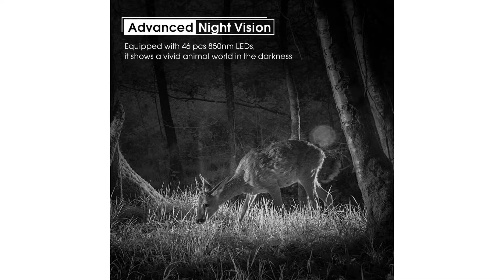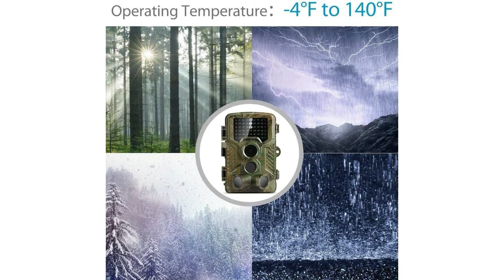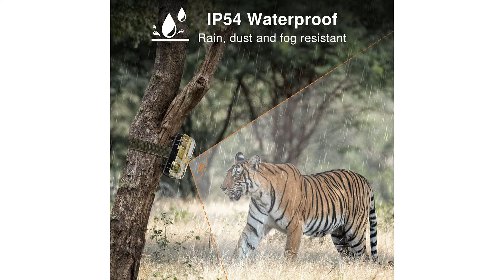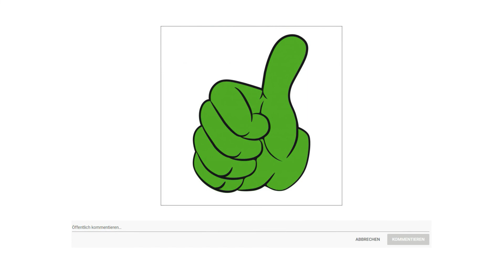ᐅ Wildkamera Test 2023 | Die Top 3 Wildkameras vorgestellt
in diesem Video geht es um die besten Wildkameras.

Der Qualitätssieger in unserem Wildkamera Test geht an die Coolife Wildkamera.

Die Wildkamera H 953 unterstützt hochauflösende 1520 Pixel Videoaufzeichnungen, mit denen Sie die realistischste Welt der Wildtiere dokumentieren können.

Die Nachtsicht Wildkamera unterstützt Serienaufnahmen von zehn Fotos. Im Fotomodus können auch alle Bewegungen von Tieren oder Menschen aufgezeichnet werden, ohne dass Details fehlen.

Die Wildkamera kann entfernte Tiere auch in der dunklen Nacht schnell aufnehmen und klare Fotos oder Videos aufnehmen.

Die Coolife Jagdkamera unterstützt maximal 512 Gigabyte Speicherkarten. Eine kostenlose 32 Gigabyte Speicherkarte ist im Lieferumfang enthalten.

Wenn der Speicher der Jagdkamera voll ist, kann die H 953 Jagdkamera die zuvor aufgenommenen Fotos oder Videos automatisch überschreiben.

Die alternative ist die Coolife Wildkamera.

Maximaler Erfassungsbereich 125 Grad. IR Blitzreichweite 20 Meter Seiteninduktionswinkel. Jede Erkennung von ca 60 Grad und einer beeindruckenden Verschlusszeit von 0,2 Sekunden stellt sicher, dass jede erkannte Bewegung in Echtzeit dokumentiert wird.
Die Wildkamera befindet sich in einem Energiesparmodus, wenn kein tierischer oder menschlicher Körper erkannt wird. Dies kann eine lange Zeit in Alarmbereitschaft sein. Sobald sich das Tier im Erfassungsbereich befindet, beginnt seine Kamerafunktion sofort mit der Aufnahme von Bildern oder Videos.
Die Coolife Jagdkamera ist eine digitale Überwachungskamera mit 21 Megapixeln und 2,4 Zoll. Die Kamera verwendet wärmeempfindliche Technologie und die Erkennung von Personen erfolgt über Infrarotbeleuchtung.
Kamerafalle für die Jagd. Tier, Pflanzen oder Ereignisbeobachtung. Automatischer PIR-Aufnahmemodus Wenn Sie PIR-Sensoren Passiv Infrarot aktivieren, erkennt die Kamera die plötzliche Änderung der Umgebungstemperatur, die durch die Bewegung des Spiels in einer Region von Interesse verursacht wird, und löst die Aufnahme von Fotos Videos aus.
Der Preis Leistung Sieger in dem Wildkamera Test ist die Innislink Wildkamera.

Der Wildkamera Bewegungsmelder zeichnet kristallklare 12 Megapixel Bilder und 1080 Pixel HD Videos, tagsüber werden klare und scharfe Farbbilder und während der Nacht hoch aufgelöste Schwarz Weiß Bilder aufgenommen. Sie können die lebendigere Welt der Wildtiere leichter sehen.
Diese Wildtierkamera hat 38 Stück 940 nm unsichtbare IR LED, um sicherzustellen, dass es in der Dunkelheit ohne Licht funktioniert.
Diese robuste Wildkamera, IP 54 wasserdicht, resistent gegen Regen, Staub und Nebel, so dass die Jagdkamera bei jedem Wetter eingesetzt werden kann.
Mit 32 Gigabyte SD Karte, die Einrichtung ist schnell und einfach. Legen Sie einfach Batterien und eine SD Karte ein. Befestigen Sie die Kamera bequem an einem Baum mit beiliegendem Baumriemen.
Camouflage Design ist perfekt zu Outdoor Überwachungskamera. Die tragbar Infrarot Nachtsicht Wildkamera ist Ideal für die Jagd, Wildtier Überwachung, Bauernhof Einbrecher, Haussicherheit, etc.